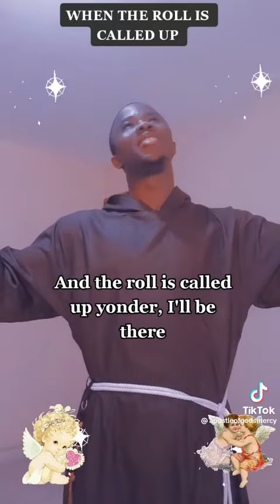WHEN THE ROLL IS CALLED UP YONDER